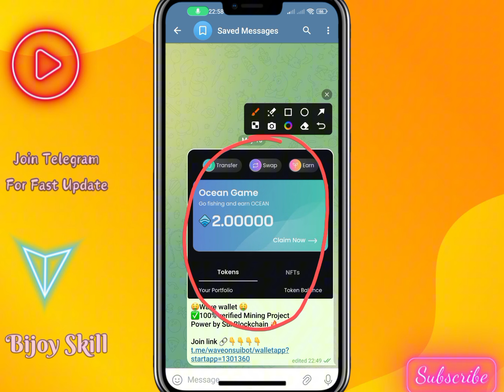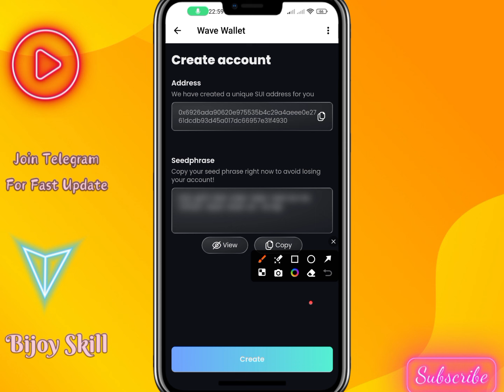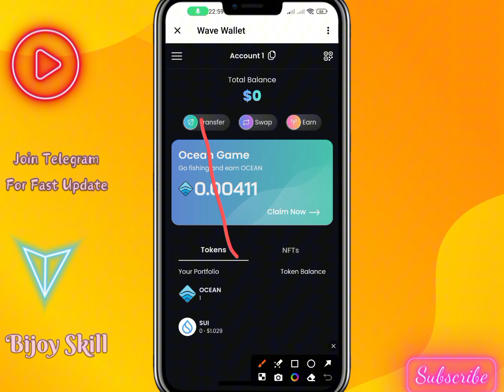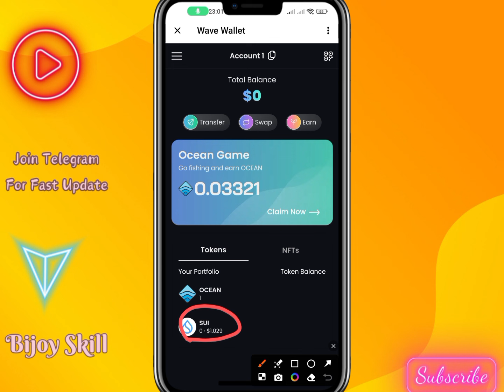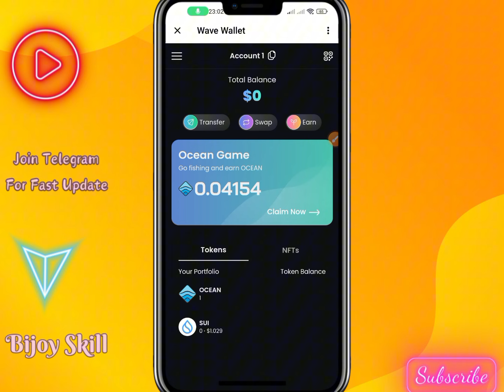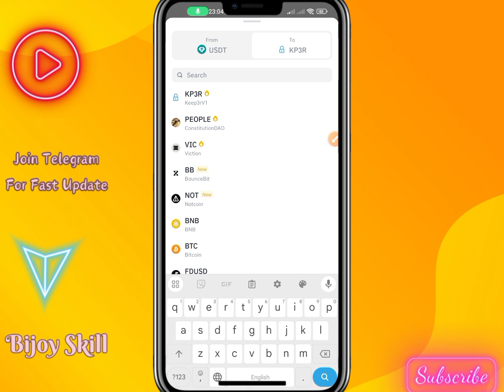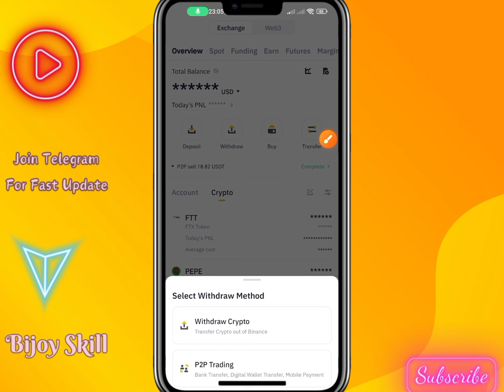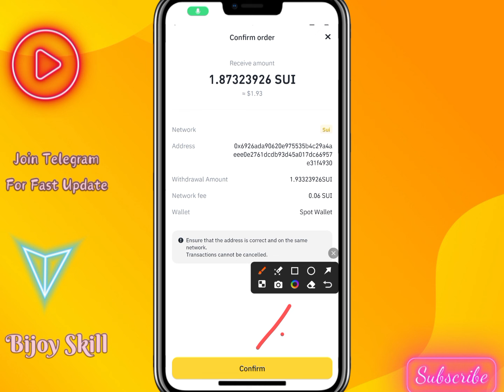Wave Wallet Free Mining | Wave Wallet Ocean Game|| Claim Daily Ocean And Sui Token | New Mining App